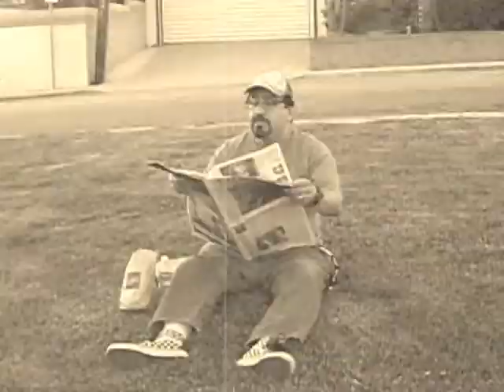The Akward Encounter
A sad sad state of affairs for poor Rick aka Mr. Lovey.